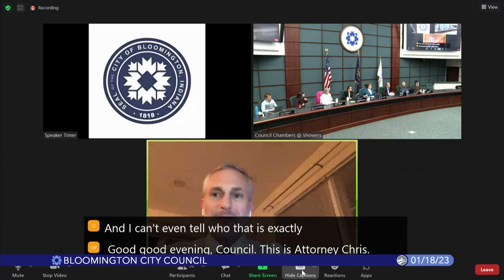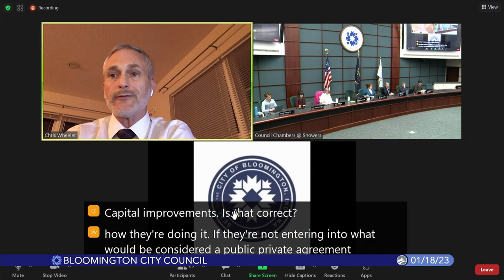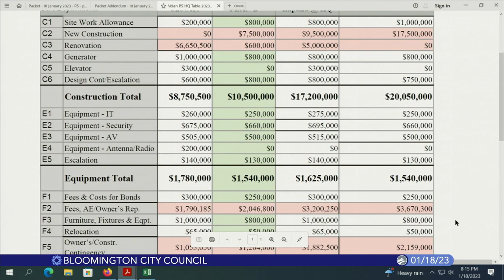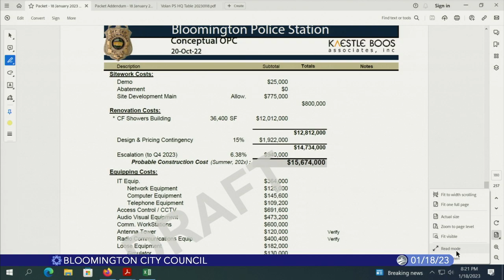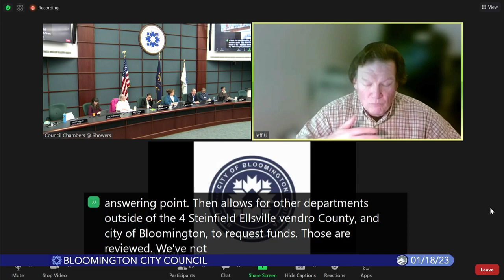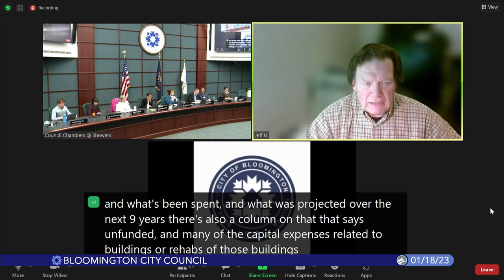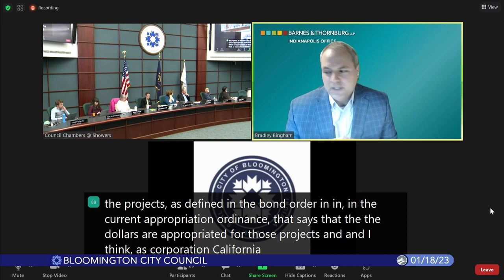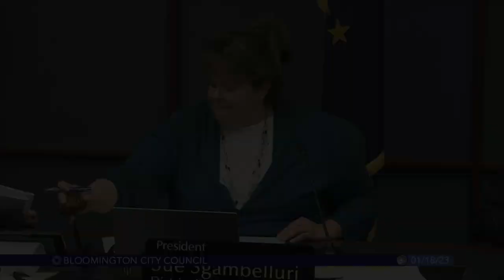Bloomington City Council, January 18, 2023